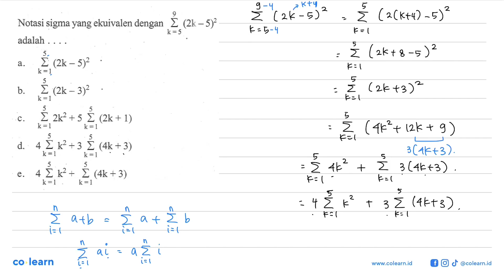Notasi sigma yang ekuivalen dengan sigma k=5 9 (2k-5)^2 adalah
Topik atau Materi: Notasi Sigma - Barisan - ALJABAR - Matematika Kelas 11 SMA - K-13 Revisi

Sumber Soal: PR Matematika Wajib semester 1 kelas 11 K-13 revisi, NPS 2019 , N/A

00:00 : Bedah Soal
01:00 : Konsep, rumus dan pengertian Notasi Sigma
01:18 : Langkah penyelesaian soal
04:28 : Jawaban akhir
04:58 : Penutup